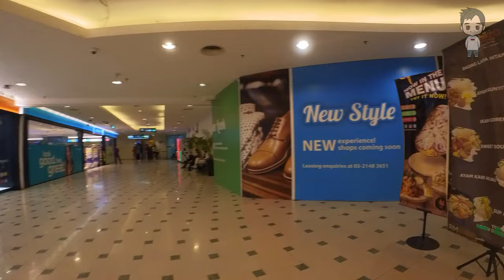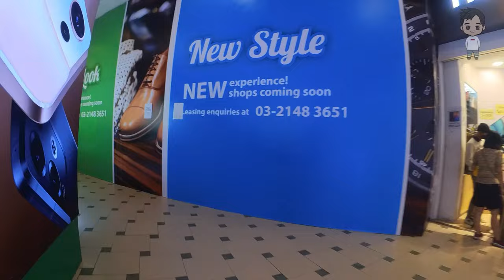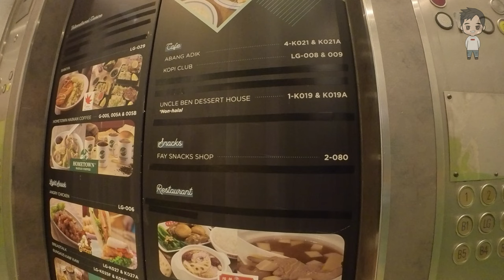Walking In Plaza Low Yat | Bukit Bintang | Kuala Lumpur Malaysia | Walking Tour 2022 [4K]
This walking tour was filmed on Sunday July 28th, 2022 starting at 11.05AM at Kuala Lumpur Plaza Low Yat. Plaza Low Yat is the oldest shopping centre specializing in electronics and IT products in Kuala Lumpur, Malaysia.

In 2009, Plaza Low Yat was named “Malaysia’s Largest IT Lifestyle Centre” by the Malaysian Book of Records. Plaza Low Yat falls under the Low Yat Group, alongside other properties in the city centre such as Federal Hotel, Capitol Hotel, Federal Arcade and BBpark. Plaza Low Yat is widely regarded as the most comprehensive IT centre in Kuala Lumpur, offering various IT products and services from mobile, photography, and gaming, to computing and repairs. Each floor in the centre generally specializes in a particular group of IT products.

The centre is notoriously known for the amount of haggling and price comparisons required in order to find good deals, as well as the availability of software and games at relatively cheap prices.

⏰ Timeline⏰
00:00 Intro
01:10 Walking In Plaza Low Yat

Enjoy the video and please share your views in the comments section below.